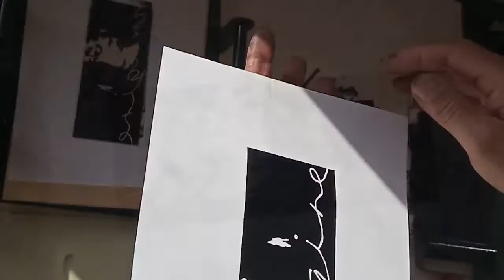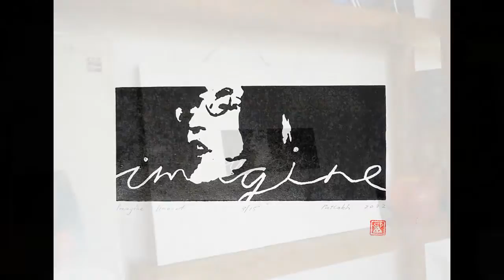IMAGINE | linocut | линогравюра